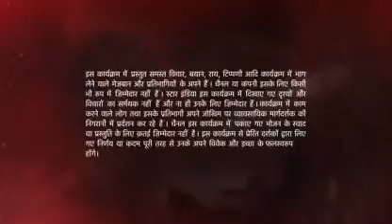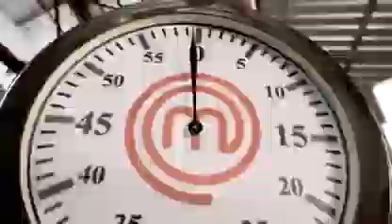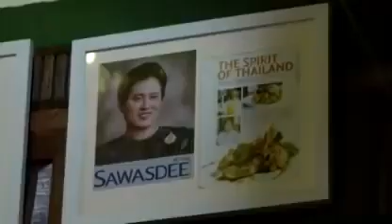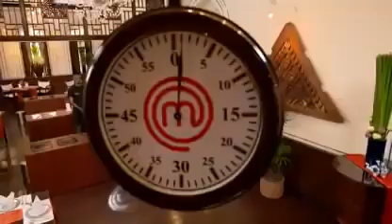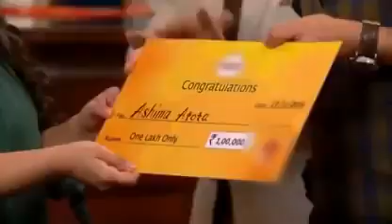Amul Master chef India seasons 5 full episode 5